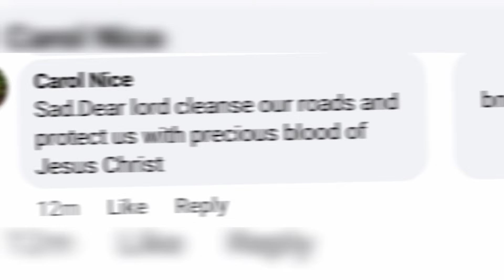BREAKING! 😭ANOTHER ACCIDENT IN MAI MAHIU 😥💔KENYANS IN DEEP MOURNING